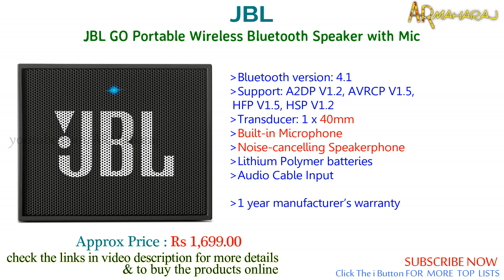Top 10 Best Portable Wireless Bluetooth Speakers in India 2020 | Best Portable Speakers Under 10000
10 best portable wireless bluetooth speakers in india :
Shopping online(amazon.in)BUY using the links below Support Us:
1)Bose SoundLink Micro, Portable Outdoor Speaker, (Wireless Bluetooth Connectivity), Bright Orange
(or)
Bose SoundLink Mini Bluetooth Speaker II, Carbon

2)JBL Flip 3 Stealth Waterproof Portable Bluetooth Speaker with Rich Deep Bass (Black), Without Mic

3)Sony SRS-XB12 Wireless Extra Bass Bluetooth Speaker

4)JBL Go 2 Portable Waterproof Bluetooth Speaker with mic (Black)

5)JBL GO Portable Wireless Bluetooth Speaker with Mic

6)Portronics POR-871 Sound Drum 4.2 Stereo Speaker (Black)
(or)
Portronics POR-280 Sound Pot Wireless Bluetooth Speaker (Black)
(or)
Portronics Dynamo Bluetooth 5.0 Portable Stereo Speaker

7)boAt Stone 200 Portable Wireless Speaker with 3W Premium Sound

8)Infinity (JBL) Fuze 100 Deep Bass Dual Equalizer IPX7 Waterproof Portable Wireless Speaker

9)Infinity (JBL) Fuze Pint Deep Bass Dual EQ Bluetooth 5.0 Wireless Portable Speaker

10)Mi Compact Bluetooth Speaker 2 with in-Built mic and up to 6hrs Battery (White)

More Our Recommended Products:
1)Mivi Roam Ultra-Portable Wireless Speaker with HD Sound, Booming Bass and 5Watts Peak Output-Red
2)Mi Outdoor Bluetooth Speaker (5W) Upto 20 Hours of Battery Life
3)Artis BT08 Wireless Portable Bluetooth Speaker with Aux in/TF Card Reader/Mic
4)iBall Musi Play A1 Wireless Ultra-Portable Bluetooth Speakers with FM, Micro SD Card Slot & Built-in Mic
5)Zebronics Zeb-County Bluetooth Speaker with Built-in FM Radio, Aux Input and Call Function

Related Questions...

Which is the  best portable bluetooth speaker in india ?
Which is the best portable bluetooth speakers india under 10000 ?
What is the best wireless bluetooth speakers india ?
best bluetooth speaker in india
best bluetooth speakers india
best bluetooth speakers india 2020
best portable bluetooth speakers india
best wireless bluetooth speakers india
best portable speakers in india
best portable speakers under 10000
best portable speakers under 1000
best bluetooth speaker under 10000
best wireless speakers india 2020
best portable wireless speaker 2020
best wireless speakers under 10000
best portable bluetooth speakers india under 2000
best portable bluetooth speakers india under 10000
best bluetooth speakers under 10000 in india
best bluetooth speaker
top portable speakers in india
top 10 portable bluetooth speakers in india
Wireless Bluetooth Speaker
Portable Wireless Speaker
portable bluetooth speakers under 1000
bluetooth speakers under 1000
wireless bluetooth speakers
wireless bluetooth speakers price in india
portable wireless bluetooth speaker
bluetooth speaker price in india
Portable Outdoor Speaker
Waterproof Portable Bluetooth Speaker
Waterproof Bluetooth Speaker with mic
Wireless Bluetooth Speaker with Mic